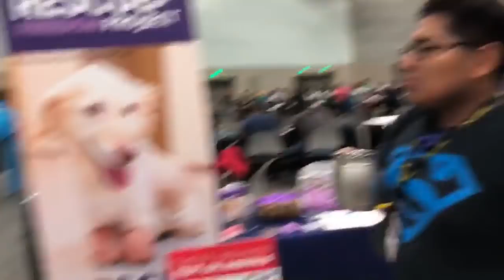Gentleman Jervis at LA Comic Con